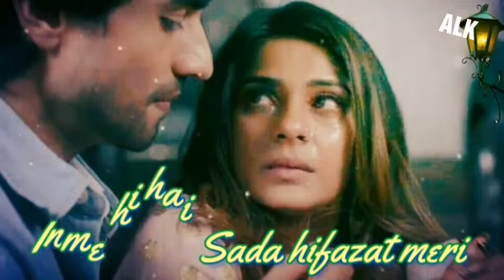Teri muskurahate || whatsapp status song|| ALK